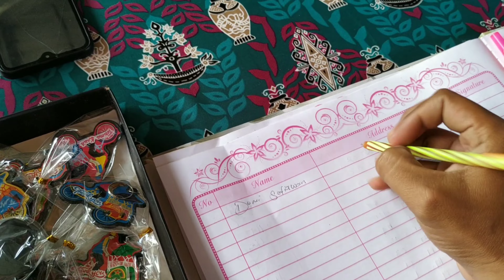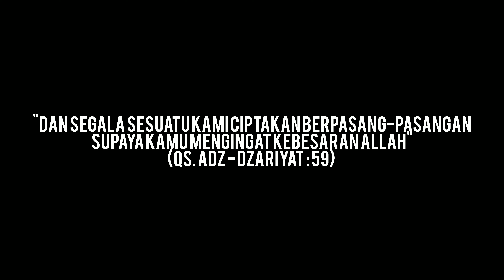Adat Perkawinan Lawang Skepeng/Kuntau